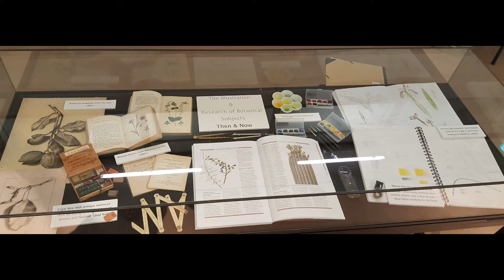Association of British Botanical Artists - In Ruskin's Footsteps - Botanical Art Worldwide 2018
An visual overview of the exhibition, preview evening and speeches and the first special event day.